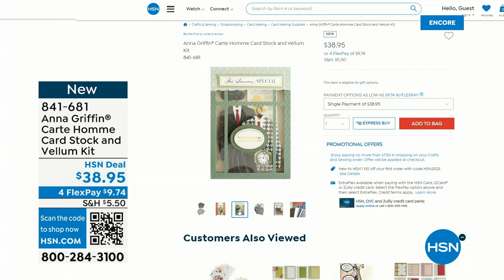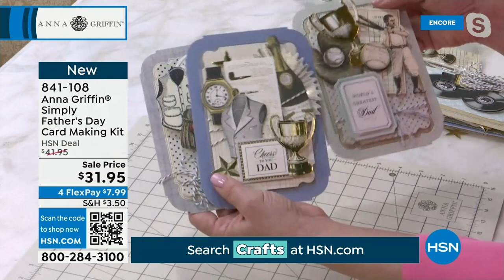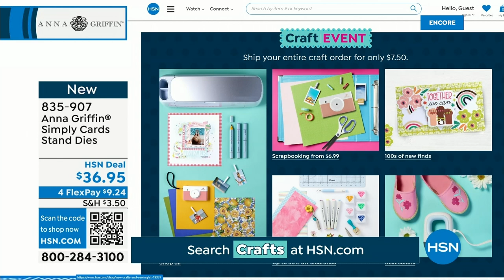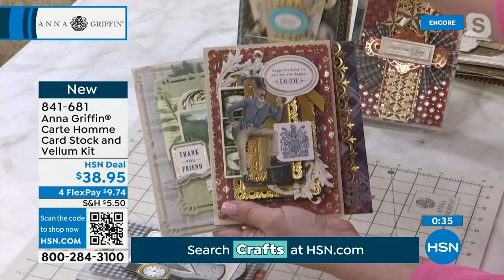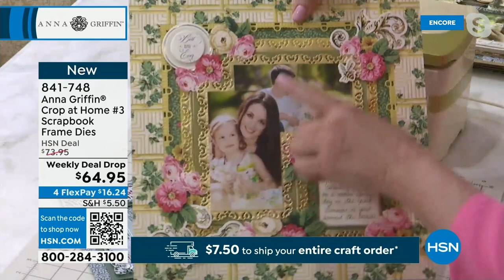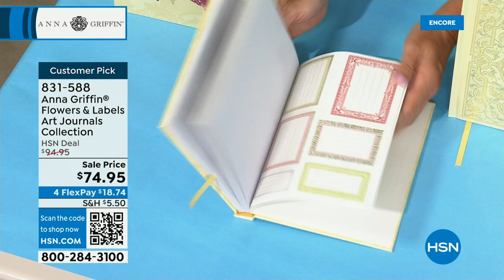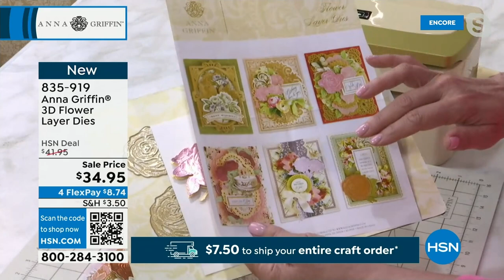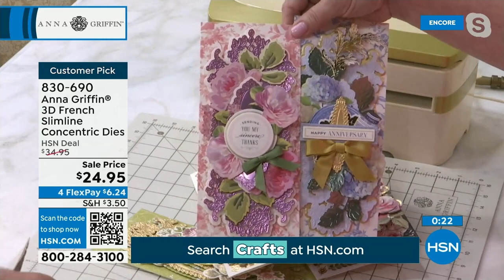HSN | Anna Griffin Elegant Paper Crafting 05.09.2023 - 03 AM